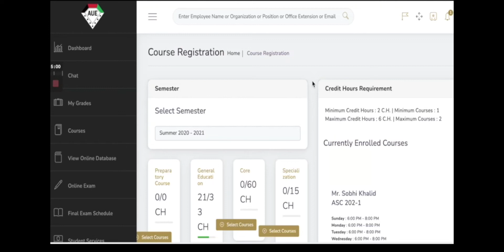HOW TO REGISTER FOR YOUR COURSES ONLINE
In this video you will learn more about how to register your course online through the student portal.

Facebook: American University in the Emirates.